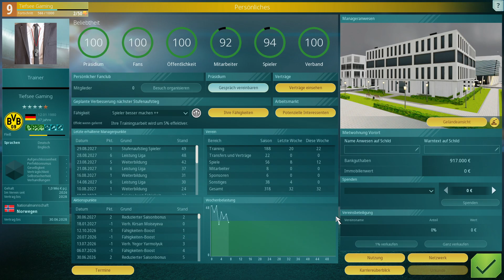We Are Football - National Teams DLC - Fußballmanager - S6F90